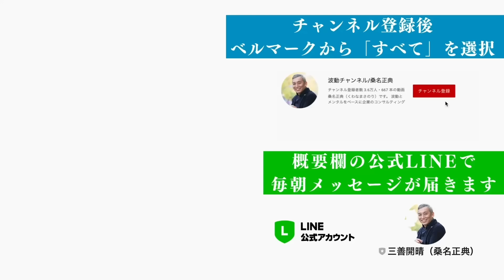【既に世界はパラレルワールド】波動「高い人vs低い人」生きる世界の違い【波動チャンネルゲリラライブ総集編】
▼桑名正典 新刊『愛とお金と運に効く！ ハッピー・バイブレーション』

▼元動画
今この瞬間から素晴らしい現実にシフトできる波動チャンネルゲリラライブ

【衝撃】波動的パラレルワールド移行法/既に世界はパラレルに分かれている　波動チャンネルライブ配信

【自分の波動の見分け方】波動が下がっているときに起こること　波動チャンネルvol.842

00:00 ハイライトシーン
00:40 幸せや豊さは自分で作れる
04:13 波動的パラレルワールドとは
05:58 なりたい世界へシフトする方法
17:11 違うパラレルに移行するために大事なこと
20:32 フォーカスの法則行きたいパラレルはすぐそばにある！
22:17 波動が下がると起こること
32:44 苦手な人から自分を守るには？
34:14 自分の内側の声を聴くにはどうすればいい？
35:27 失敗も成功のもと
37:34 自分の軸が整うと波動は強くなる！？
38:23 浮かんだアイデアはまず実行！これ大事
40:28 波動が合うとはこいうこと
41:33 人に頼みたいけど頼めない時どうしたらいい？
42:14 ぐるぐるワークについて解説
44:05 ソウルメイトと出会いたい人必見！
44:57 自己投資への考え方
47:55 引き寄せのコツはこれ！
48:34 これは波動が変わる時
49:40 波動の高い時と低い時は思考が変わる
50:18 孤独を感じた時の対処法
51:31 秋田講演会のお知らせ

※秋田講演会の詳細は元動画のコメント欄をご覧ください

波動倶楽部・ワークショップ

すぐ開運 潜在意識"超"書き換えルーティン

1日1分開運ルーティン
成功している人は、なぜ「お清め」をするのか？

成功している人がやっている波動の習慣

各種SNSとHPはこちら

朝の祝詞・寝る前の祝詞

波動チャンネル人気動画TOP5

各界の著名人との波動対談シリーズ